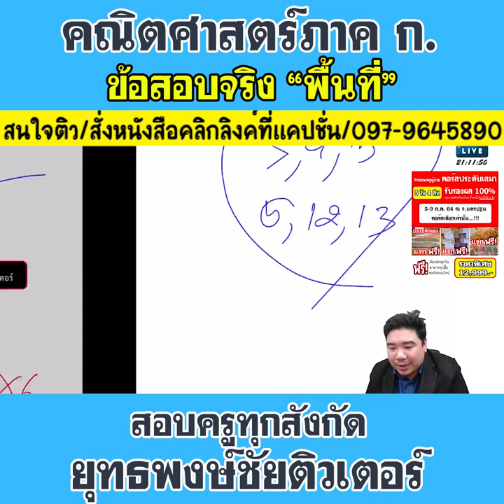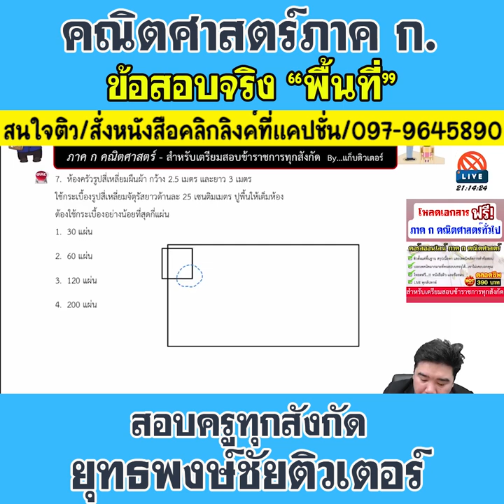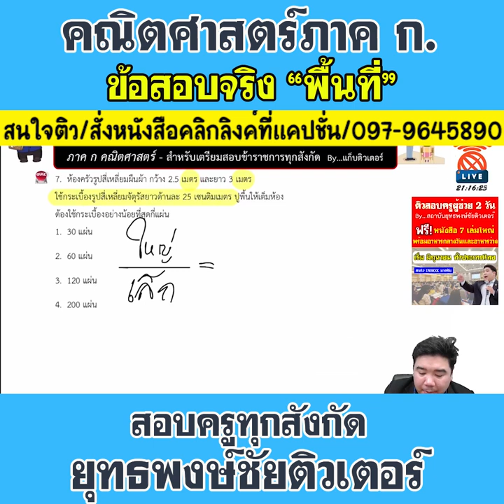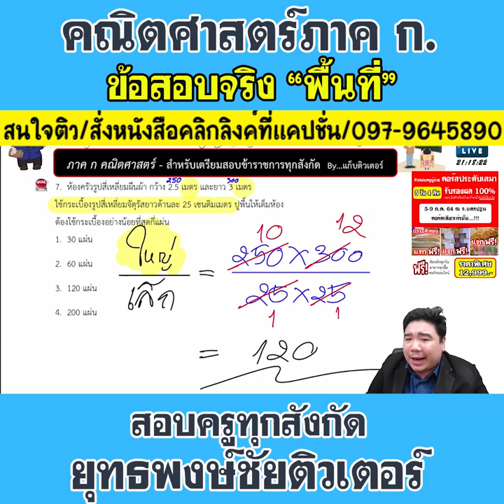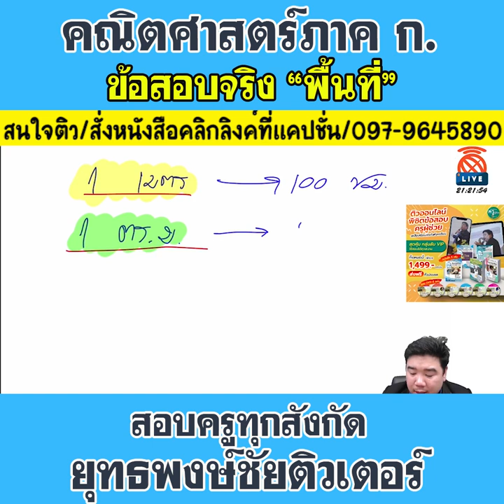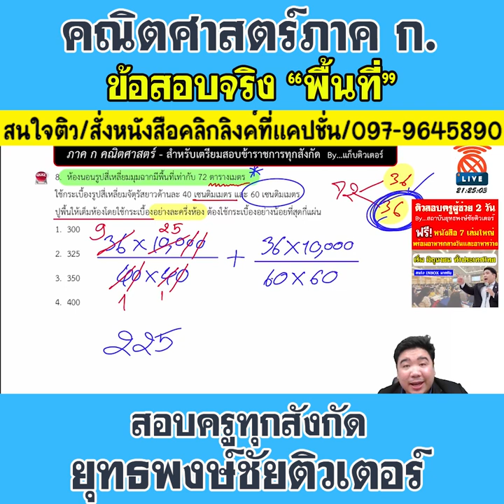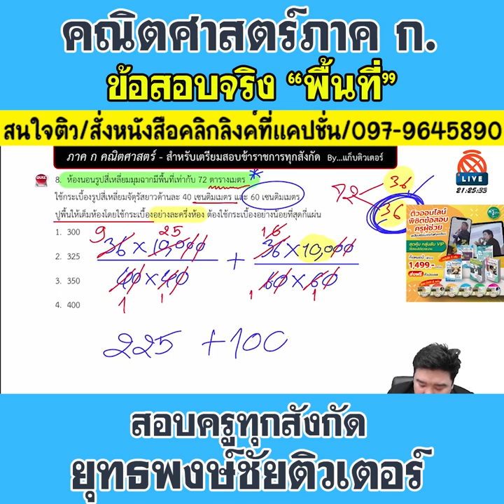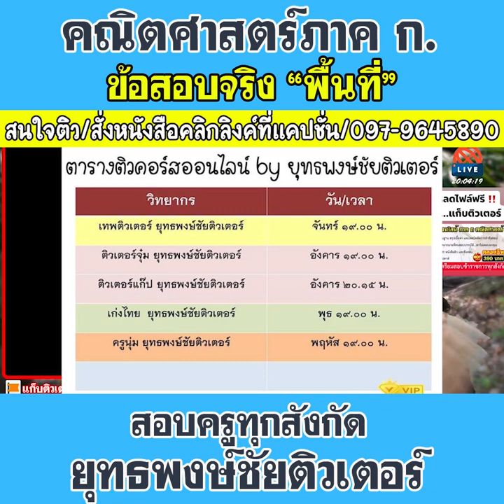📌ข้อสอบจริง "พื้นที่"